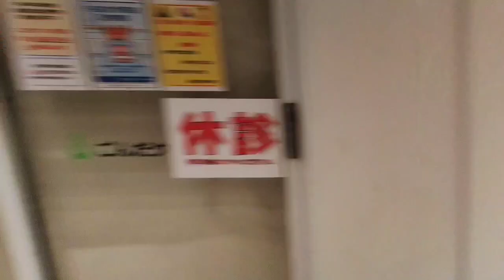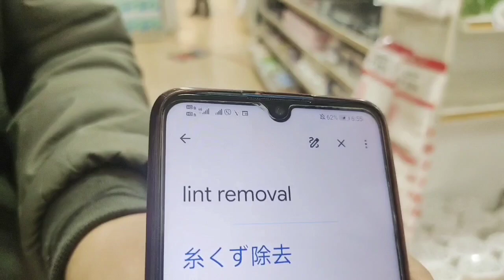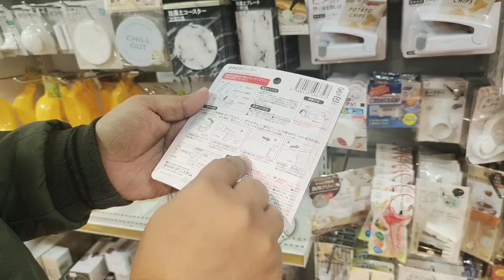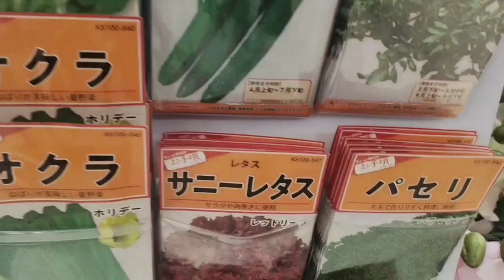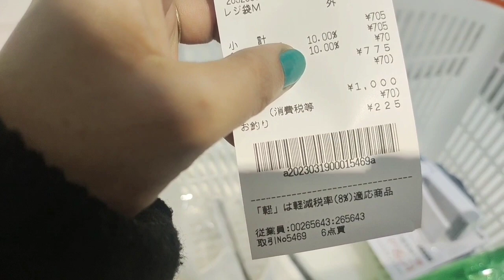7th vlog # वायु नें खिलाई जापानी को मिठाई || Vayu ko mila return gift 🍓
7th vlog # वायु नें खिलाई जापानी को मिठाई || Vayu ko mila return gift 🍓

Hello everyone! Welcome to my world. My name is Priyashi and I am a mom, wife, and an Indian Youtuber living in Japan, Tokyo. This channel is about our journey in this beautiful country. I upload lifestyle, food vlogs, travel videos, and many Japan-related videos. I hope to entertain and inspire through my videos.